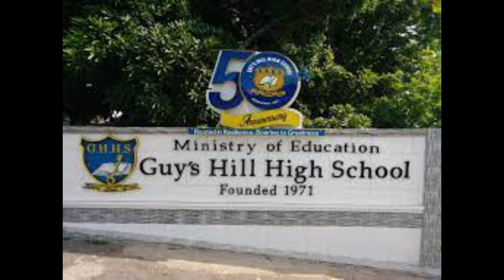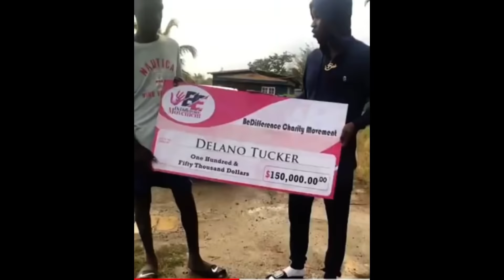BREAKING!! Alex Mother Talk Up The Things and Reveal Some Shocking Things About The Tuckers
Alex Mother revealed a lot check out five (5) things you did not know about the Tuckers.